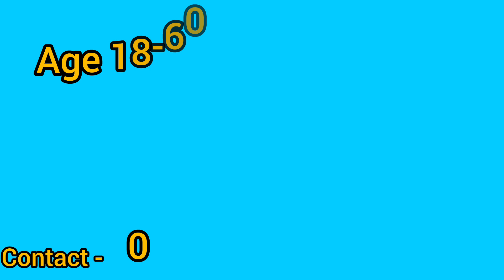Amazon packing Job work from home | Amazon job at home | বাড়িতে বসে প্যাকিং কাজ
Amazon packing Job work from home | Amazon job at home | বাড়িতে বসে প্যাকিং কাজ | @Realupdatebangla2121

ফোন নাম্বার ভিডিও তে আছে

বাড়িতে বসে মেয়েদের কাজ | Amazon কাজ বাড়ী বসে | বাড়িতে বসে প্যাকিং কাজ | ঘরে বসে কাজ | বাড়িতে বোসে ইনকাম | অবসর সময় বাড়িতে বোসে কাজ